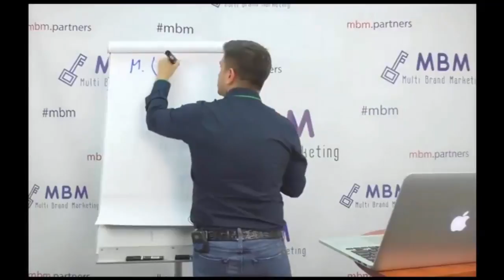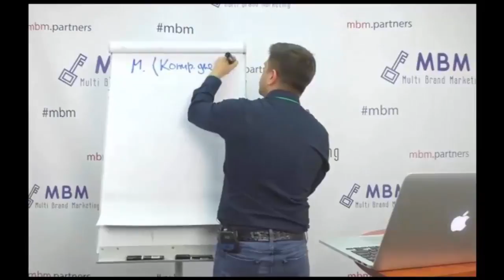Вэбинар онлайн 20к 8 ноября команда БРП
Приходите на вэбинар, регистрируйтесь прямо сейчас

Успех человека,это очень важно,добейся успеха онлайн.Пишите звоните
скайп  Kulakov_1968

Посмотри что такое бизнес через интернет.Используя секреты успеха,в конце концов приходит успех в жизни.